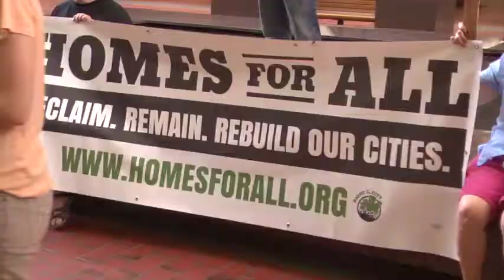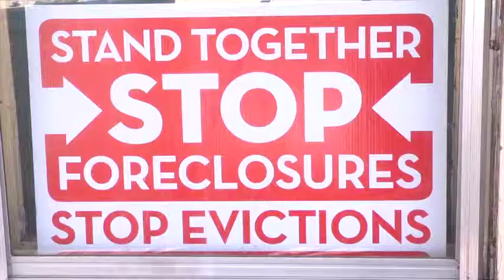Video:The Price is Wrong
Occupy Homes used street theater to dramatize the Twin Cities affordable housing crisis at their rally on Wednesday. The rally leader, Antoine Martinneau, played the role of game show host of "The Price Is Wrong," inviting rally participants were asked to come up and play. Once they spun the wheel, Martinneau guided them through a variety of skits that showed slumlords and bankers taking advantage of renters and homeowners.
This unique rally was a clever way to  raise awareness about a serious issue that deserves more attention. The event was timed to coincide with the national release of a new report from the Homes for All Campaign of the Right to the City Alliance, which highlights the disconnect between rising rents and stagnant wages, the increase in renters competing for scarce affordable housing, and the general lack of affordable housing stock in the rental market.  This report provides national context and reinforces the findings of the report Minnesota 2020 and Minnesota Housing Partnership collaborated to release earlier this year.